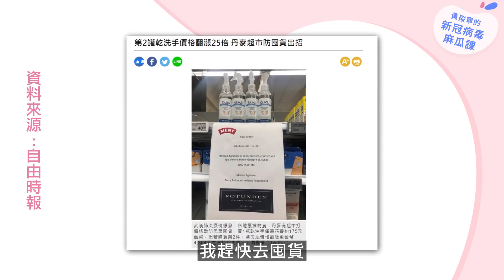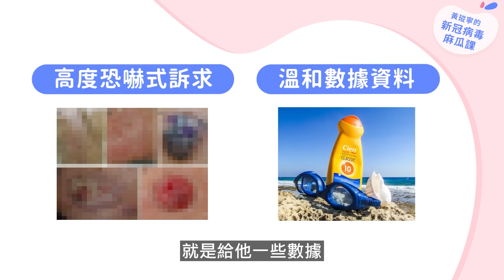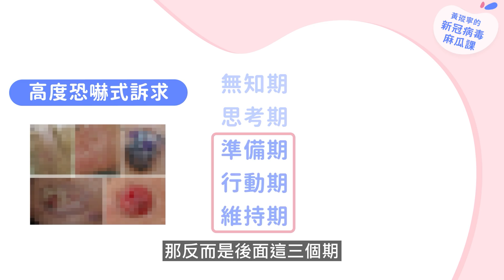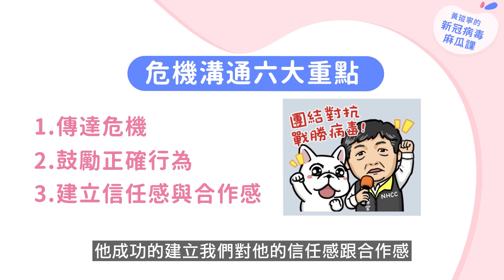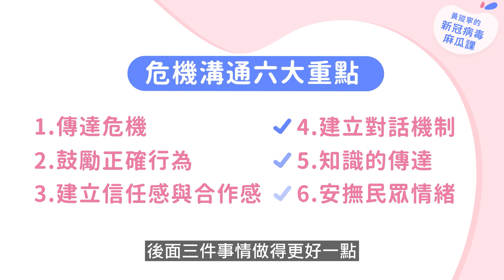嚇一下，大家防疫更認真？恐嚇式訴求仍要搭配“這個”才有用....｜黃瑽寧的新冠病毒麻瓜課 番外篇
📍追蹤我的頻道： ✨ 轉載請標明出處、設定影片連結，謝謝！
🛎歡迎大家編輯不同語言的字幕，讓更多人看到好內容！

📍人人都可以懂的「新冠病毒麻瓜課」！

✔️「新冠病毒麻瓜課」番外篇：「恐懼訴求策略」對疫情有幫助嗎？
適度的恐懼是必須的，讓大家理解疫情可能發展的嚴重性，才會乖乖做好防疫。
但是恐懼訴求一定有盲點，並不是所有人看到這些恐怖的話題，就會心生警惕而去做健康的生活...
媒體上各種新冠肺炎的資訊，有讓你更了解這個病毒嗎？不少人得到片面的資訊，覺得仍是一知半解。我決定來做一系列的影片－人人都可以懂的「新冠病毒麻瓜課」，用淺顯易懂、輔佐科學依據的內容，將這些資訊整合起來，希望大家在看完這一系列的影片之後，可以真正的瞭解新冠肺炎病毒對我們的影響，還有未來可能會有的走勢。

✔️ 本集引用資料來源
1. Cho H, Salmon CT. Fear appeals for individuals in different stages of change: intended and unintended effects and implications on public health campaigns. Health Commun. 2006;20(1):91-9.
3.Antismoking Threat and Efficacy Appeals: Effects on Smoking Cessation Intentions for Smokers with Low and High Readiness to Quit. J Appl Commun Res. 2009 ; 37(1): 1–20.

【影片製作團隊：親子天下】

✔️追蹤我吧！